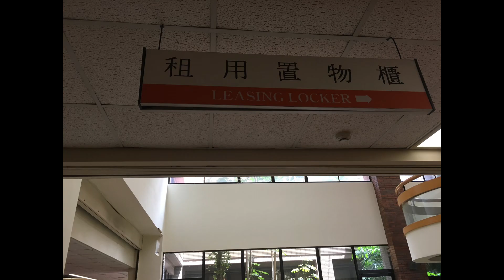meteor garden memories | eymaysquared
A compilation of pictures taken from different locations where Meteor Garden Taiwan series filmed.